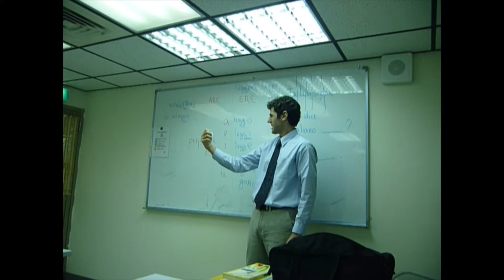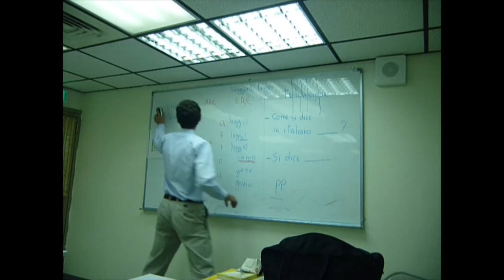PHOTO REVIVAL: 2010 10 2 Duty now for the future